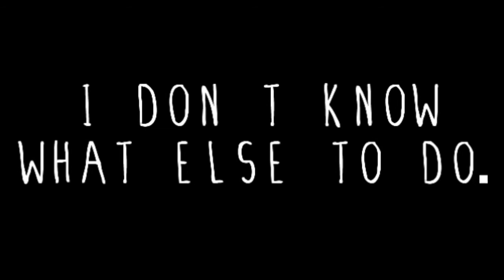I don't know what else to do. [english audio hd]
→ got questions? message me! text in descr.!
"I don't know what else to do. Do I keep trying to get them to listen to me? How do you save someone that doesn't want to be saved? How do I stop them? DON'T. Stop them."
audio: teen wolf 3x05
credit me if you're gonna use the audio. (otherwise i'll get so so mad)